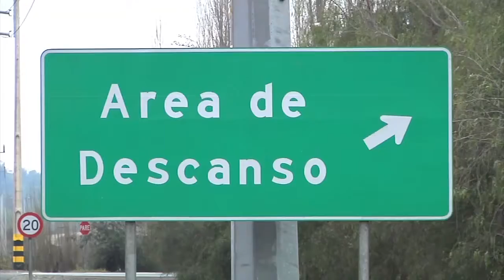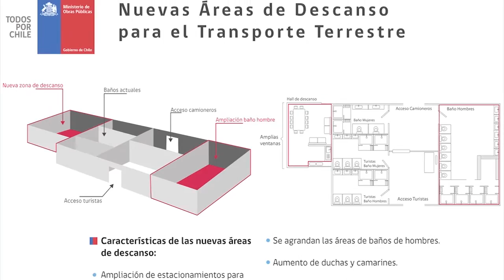TV5 NOTICIAS EDICIÓN 1 de SEPTIEMBRE 2016